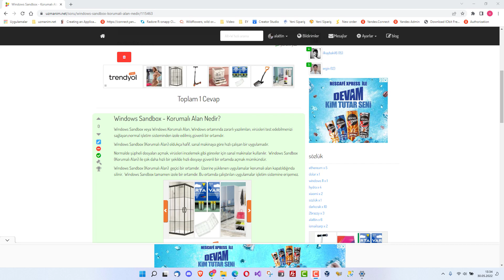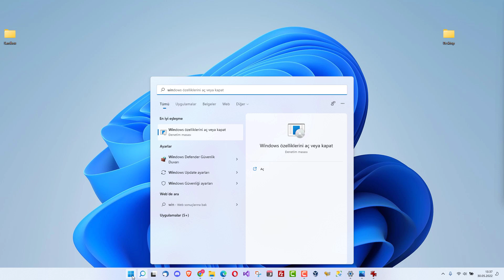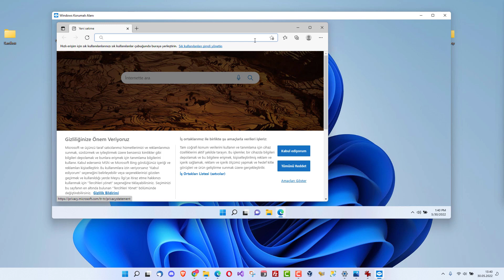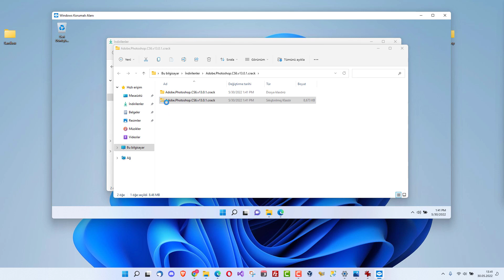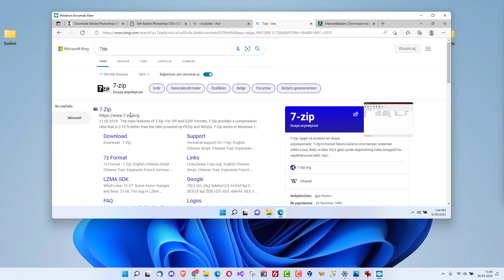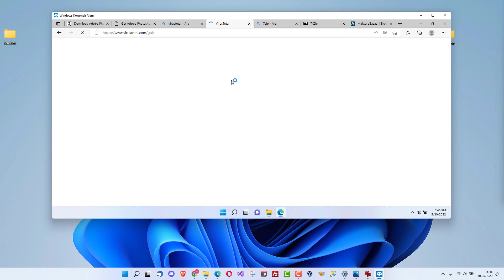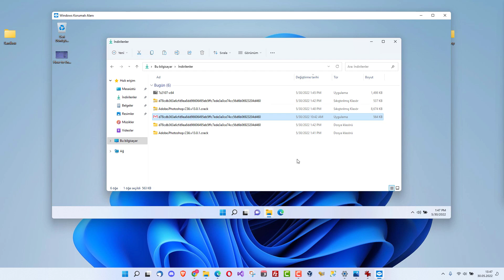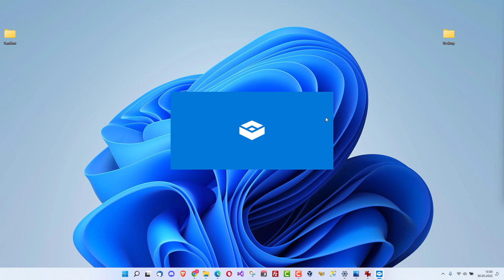Virüsleri Bilgisayara Bulaştırmadan Çalıştırma - Windows Korumalı Alan - SandBox Nedir?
Virüs, Malware gibi zararlı yazılımları bilgisayarınızda güvenli bir ortamda çalıştırmak mümkün. Windows Korumalı Alan ya da Windows Sandbox uygulaması ile virüs olma ihtimali olan programları bilgisayarınıza zarar gelmeden çalıştırabilirsiniz.

Windows Sandbox - Korumalı Alan Nedir?
Windows Sandbox veya Windows Korumalı Alan, Windows ortamında zararlı yazılımları, virüsleri test edebilmenizi sağlayan,normal işletim sisteminden izole edilmiş güvenli bir ortamdır.

Windows Sandbox (Korumalı Alan) oldukça hafif, sanal makinaya göre hızlı çalışan bir uygulamadır.

Normalde şüpheli dosyaları açmak, virüsleri incelemek gibi görevler için sanal makinalar kullanılır.  Windows Sandbox (Korumalı Alan) ile çok daha hızlı bir şekilde hızlı dosyayı güvenli bir ortamda açmak mümkündür.

Windows Sandbox (Korumalı Alan)  geçici bir ortamdır.  Üzerine yüklenen uygulamalar korumalı alan kapatıldığında silinir.  Windows Sandbox tamamen izole bir ortamdır. Bu ortamda çalıştırılan uygulamalar işletim sistemine erişemez.
Windows Sandbox her açıldığında tamamen yenilenmiş ve sıfırlanmış bir ortam  karşınıza gelir.

Windows Sandbox Hangi İşletim Sistemlerinde Çalışır?
Windows 10 Pro, Enterprise veya Education build 18305 veya Windows 11 üzeri işletim sistemlerinde çalışır.

Windows Home sürümlerinde Windows Sandbox yoktur. BIOS üzerinde sanallaştırma açık olmalıdır. En az 4 GB ram tercihen8 GB ram gereklidir. En az 1GB boş disk alanı gerekir.

Windows Sandbox Nasıl Aktif Edilir?  Windows Korumalı Alan Nasıl Aktif edilir?
Öncelikle BIOS üzerinden Sanallaştırma açık olmalıdır.
Windows özelliklerini aç veya kapat bölümüne gidin.
 Windows Sandbox veya Windows Korumalı Alan seçeneğini seçili hale getirin.
Tamam diyerek bu ekrandan çıkın.
Bilgiayarı yeniden başlatın.
Bu işlemden sonra uygulamalar arasına Windows Sandbox gelecektir. Tıklayarak Windows Sandbox ortamını çalıştırabilirsiniz. Normal masaüstünden Windows Sandbox ortamına kopyala - yapıştır ile şüpheli dosyaları aktarabilirsiniz.